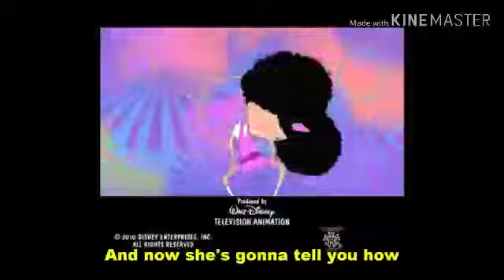Phineas and Ferb Isabella Dancing to Sitting Ducks music